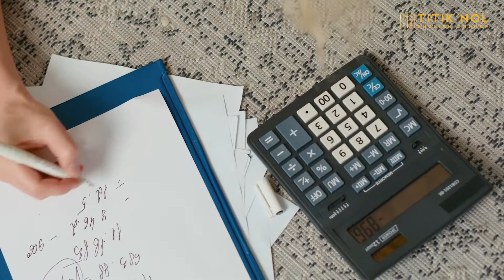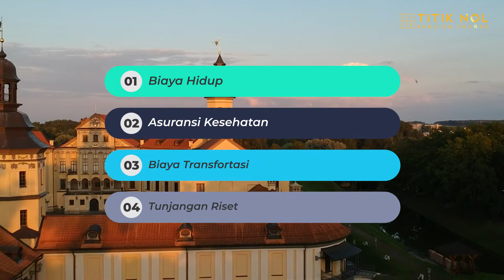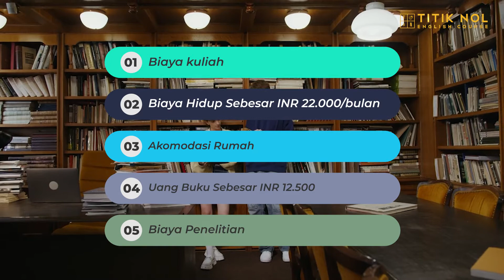Info Beasiswa Luar Negeri 2022 | 3 Rekomendasi Beasiswa Fully Funded untuk S3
Beasiswa Fully Funded atau sama dengan beasiswa penuh adalah beasiswa yang mana 100%  dari biaya selama kuliah hingga lulus akan ditanggung oleh penyedia beasiswa.
Bukan hanya biaya kuliah saja yang ditanggung, melainkan termasuk biaya transportasi, asuransi, biaya hidup, buku, biaya penelitian, tiket perjalanan (PP), dan fasilitas lainnya pun termasuk ke dalam beasiswa fully funded atau beasiswa penuh.